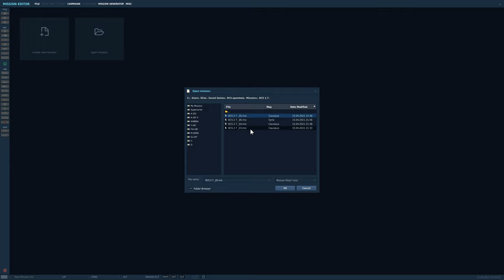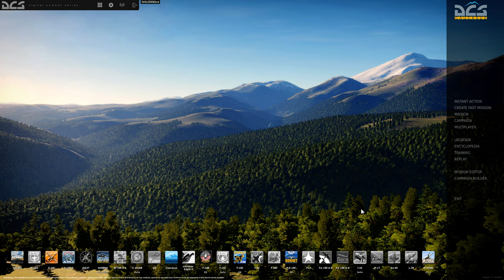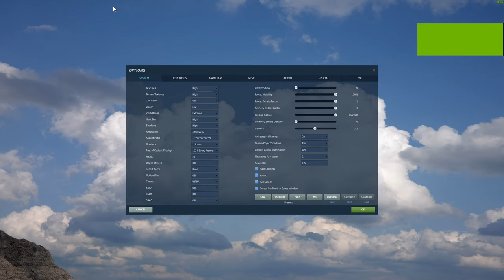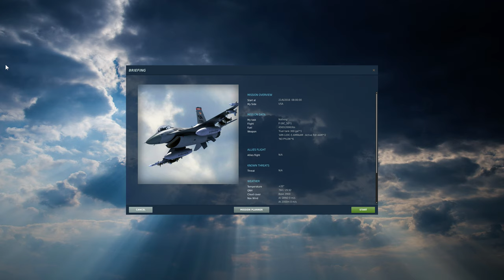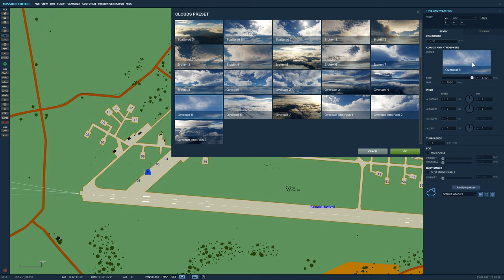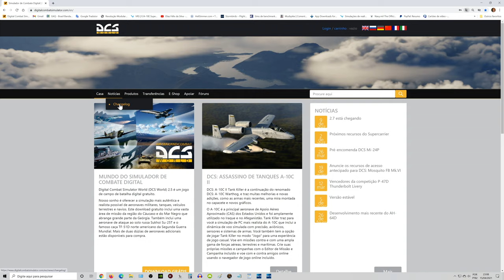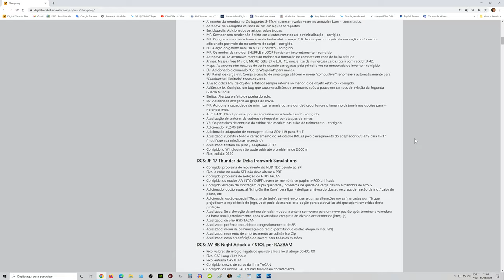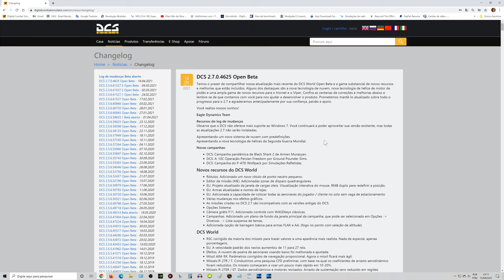DCS World 2.7.0.4625 Open Beta/PT-BR_VÍDEO 1541